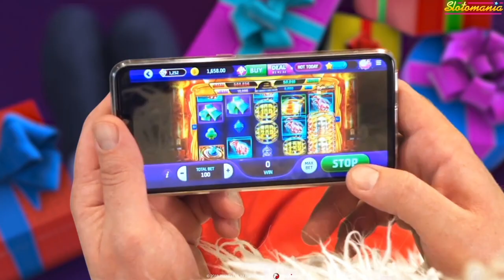Slotomania - Xmas 2018 Store video 1